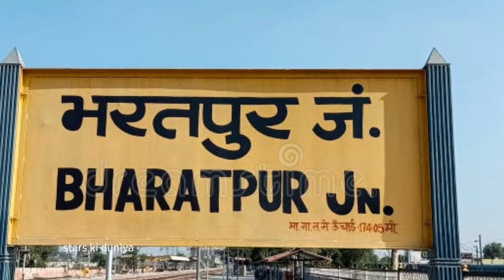CM Bhajan Lal Sharma biography | जानिए कौन है CM भजन लाल शर्मा 🤔 पूरी कहानी मुख्यमंत्री बनने की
hiii

bhajan lal sharma rajasthan ke mukhyamntri bane
bhajan lal sharma biography and lifestyle
bhajan lal sharma bhartupur house
bhajan lal sharma kaha per rahete he

bhajan lal sharma ka ghar bharatpur me
bhajan lal sharma sanganer mla
cm bhajan lal sharma kaun he btao

भजनलाल शर्मा कौन है भजन लाल शर्मा का घर भरतपुर में भजनलाल शर्मा बायोग्राफी वीडियो भजनलाल शर्मा जीवन परिचय